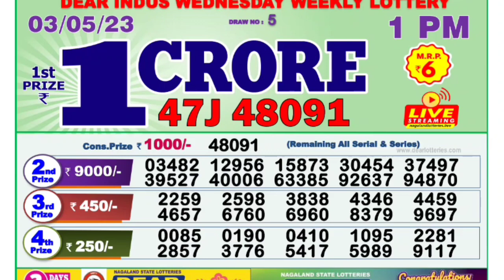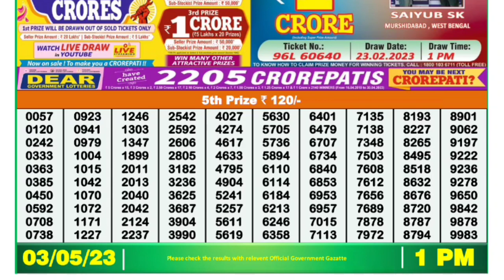🔴LIVE Morning 01:00 P.M. Dear Nagaland State Lottery Result Today ।। Date-03/05/2023 ।।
🔴LIVE Torsa Morning 01:00 P.M. Dear Nagaland State Lottery Result Today ।। Date-03/05/2023 ।।

1) Nagaland state lottery today result,2) Nagaland state lottery today result live,3) Nagaland state lottery today result 4) Nagaland state lottery today result morning live,5) Nagaland state lottery today result 1 p.m.,6)
8) Nagaland state lottery result today 1p.m. ,9) Nagaland state lottery today result live draw,10Nagaland state lottery today result 1p.m.,7)